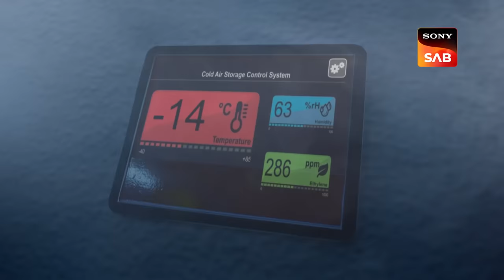Snitch In The Gang - Maddam Sir - Ep 664 - Full Episode - 21 Nov 2022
Episode 664: Snitch In The Gang
Shivani and Karishma Singh make an immediate effort to find Haseena Mallik. When Shivani discovers a co-worker who she believes to be responsible for Haseena's abduction, she informs them that Maddam Sir was left in the cold storage and must have died by this point. When Shivani and Chingaari Gang rescue Haseena Mallik, they light a fire so she may stay warm before rushing her to the hospital. Watch the episode to know more.